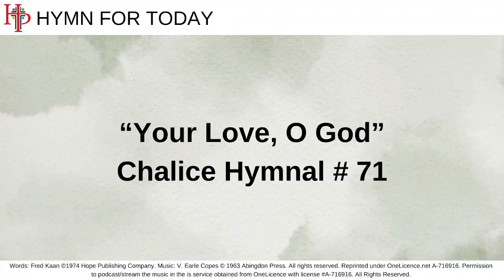Sermon: Channeling Our Emotions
w/ Rev. Sara M.